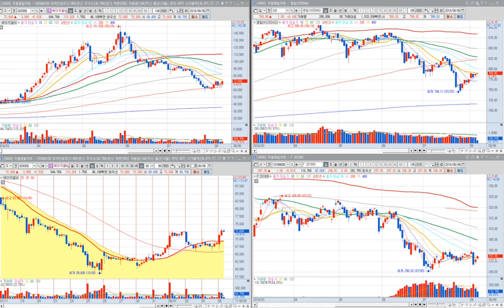[주식 - 장마감 후 복기교육방송] 차프로 전문가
장마감 후 종목별 캔들패턴 및 이동평균선을 기초로 주식 공부
[네이버카페 바로가기]